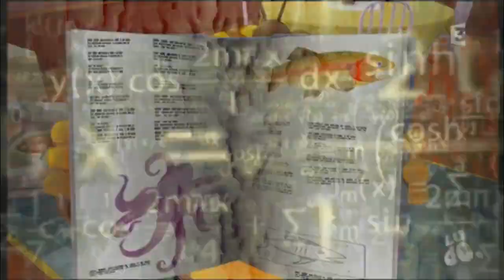[YTP FR] Garfield est con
Qui a le temps aujourd'hui de faire des descriptions ?